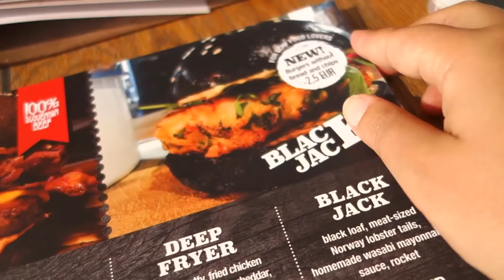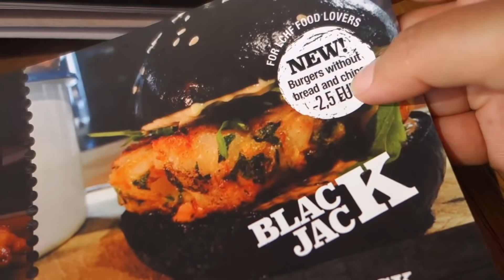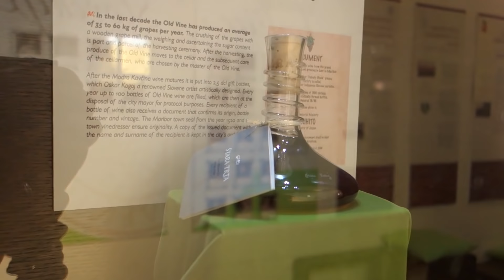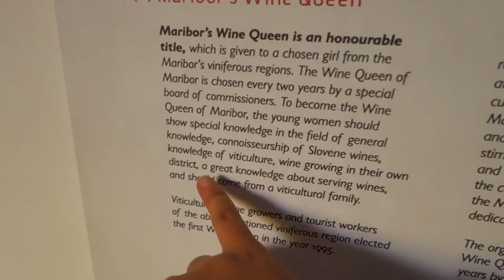MARIBOR, SEGUNDA MAIOR CIDADE DA ESLOVÊNIA - ESLOVÊNIA - Vlog #231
Nossa visita a Maribor, a segunda maior cidade da Eslovênia.

Vem com a gente! Estamos na Eslovênia!

Golden Ocean - Nicolai Heidlas